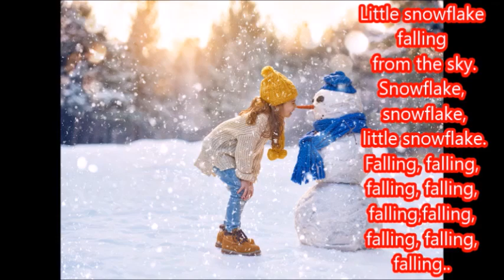聖誕歌曲 搖籃曲 Little Snowflake 朱慧珍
昨天才聽到的好歌 現學現賣的雪花歌.